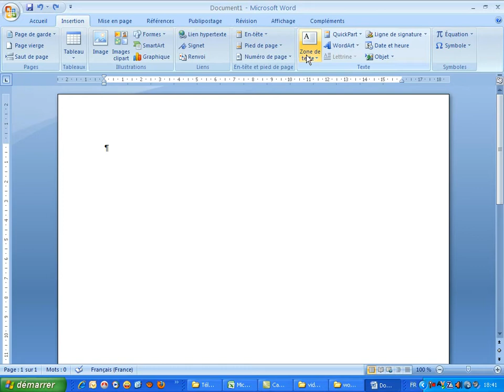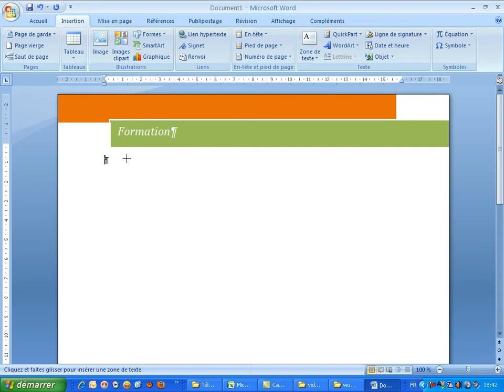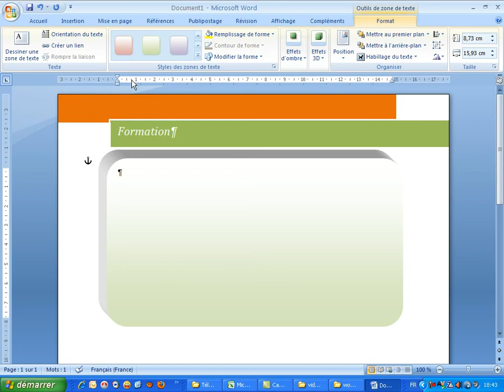Insérer des zones de texte prédéfinies dans un document Word 2007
Dans ce tutoriel vidéo d'informatique et de bureautique sur le logiciel de traitement de texte Microsoft Office Word 2007, je vais vous montrer comment insérer des zones de texte prédéfinies dans un document.